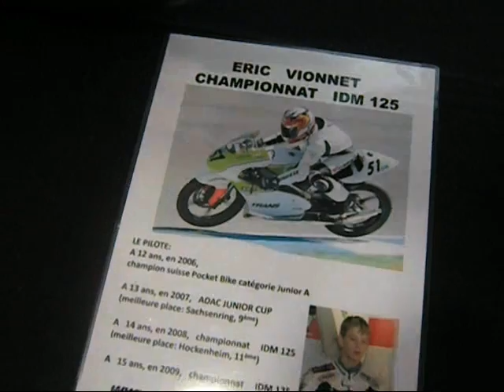Honda RS 125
Honda RS 125 von IDM-Fahrer Eric Vionnet. Gesehen an der Swiss-Moto 2009 am Bridgestone-Stand.